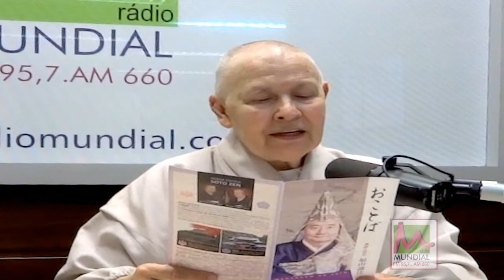Momento Zen - Monja Coen - 03-10-2016 - Rádio Mundial